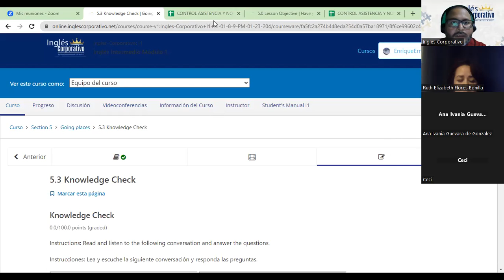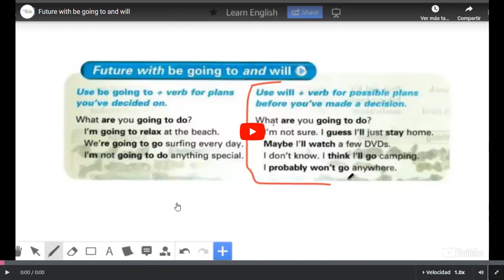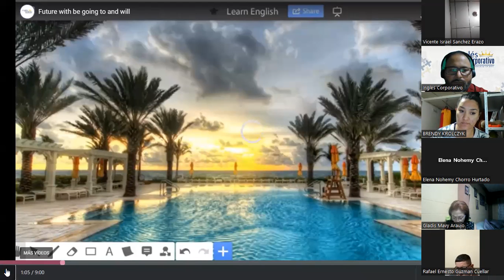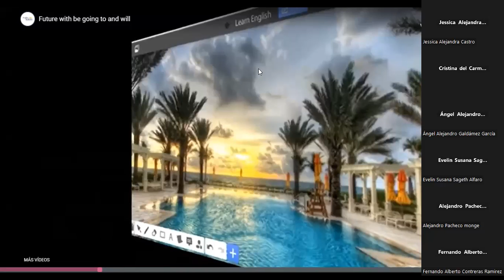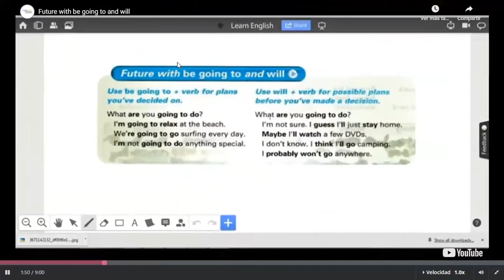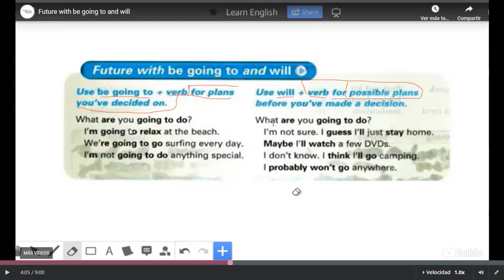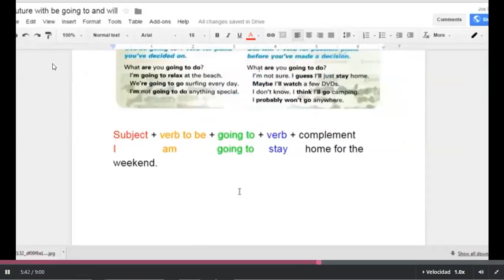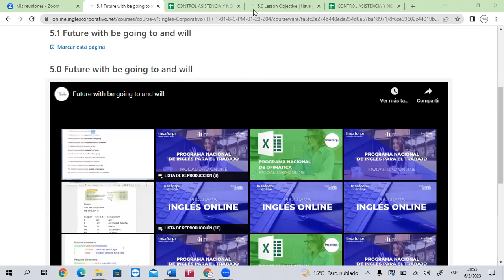Class 13-6-02-2023-FI-REGA-108- Morales Portillo-Discuss Our Plans And Hopes